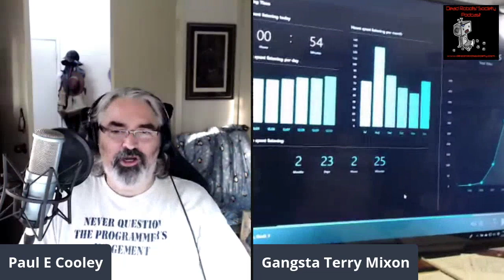More than a few words with Yudha! - DRS Episode 568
Terry and Paul have a conversation with science fiction author Yudhanjaya Wijeratne regarding topics including AI, dystopia, the difference in publishing scope between the regions, as well as some actual shoptalk.